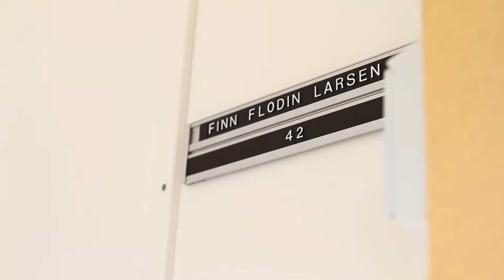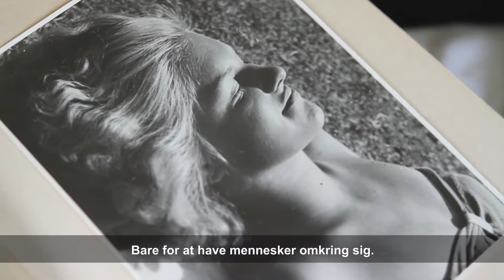Finn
Det er aldrig for sent. At være 81 er ikke en hindring for at begynde, at rejse uden for Danmark. Finn tog på sin første rejse nogensinde, til Norge på rickshawcykel sammen med Cykling uden alder.
En dokumentarfilm om Finn, en dansk pensioneret murer, der har mistet sin kone.